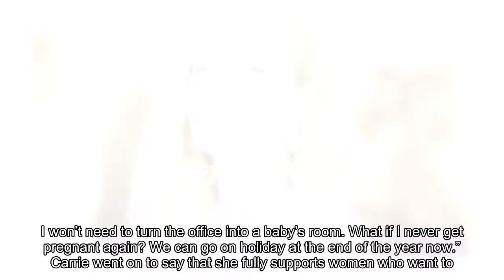Carrie Bickmore opens up about her two miscarriages